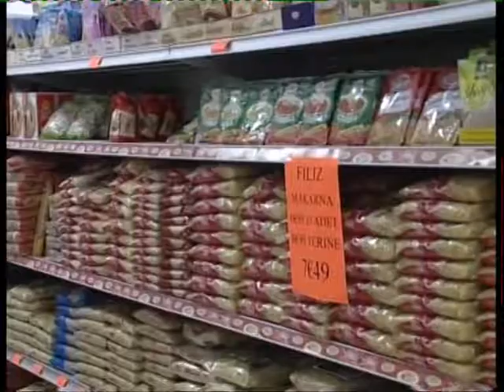MARCHE KARADENİZ MARKET YENİ YIL MESAJI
Mehmet Yüksel